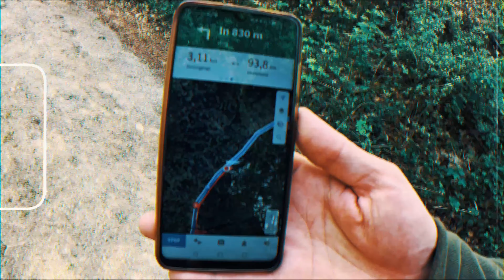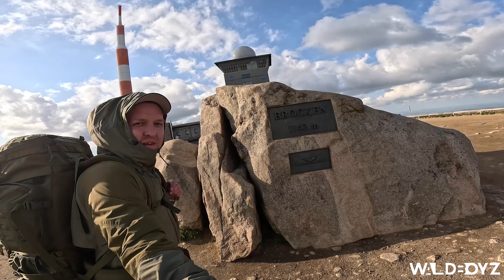100KM Hexenstieg | Ohne Erfahrung! | Folge 2/4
Tag 2 ist angebrochen!
Die Rache der ALDI Boots! Tims Knie ist kaputt und die Füße machen Probleme…
Chris jedoch spürt die Power der Nugat Bits und Instant Nudeln und ist bereit für die nächsten 25Km. Doch wie gehts es nun weiter, müssen sie jetzt schon abbrechen, bleiben sie, wo sie sind oder trennen sich ihre Wege?!
Dies und vieles mehr seht ihr in dieser Folge!
Seid dabei und schaltet ein!

Produktion & Edit : keSta VISUAL (Kevin Stange)